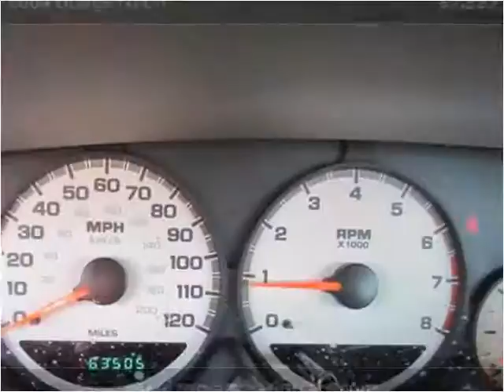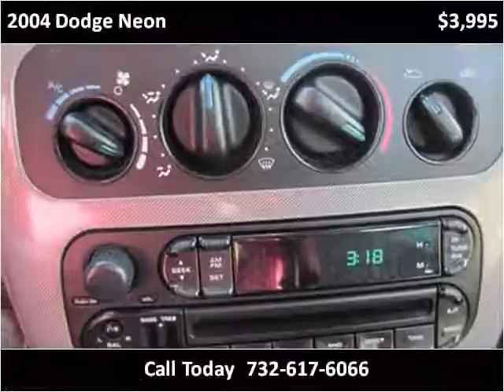2004 Dodge Neon Used Cars Manalapan NJ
This 2004 Dodge Neon is available from Roman Chariot.